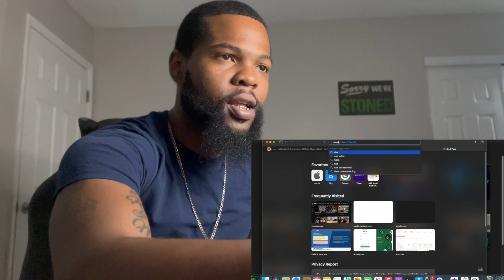J Hus - Militerian ft. Naira Marley (Official Video) | AMERICAN REACTS🔥🇺🇸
This is my official reaction to J Hus - Militerian ft. Naira Marley (Official Music Video) | @JHusMusic @NairaMarley